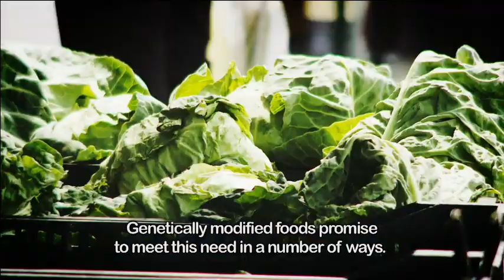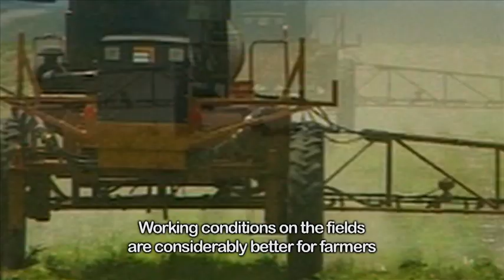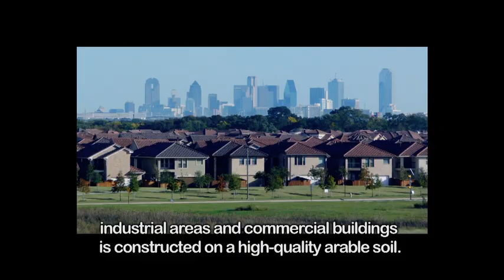BIOTECHNOLOGY 3/4 - What Genes Can Do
Third part of the educational videos on biotechnologies and GMO created thanks to initiative of the Agriculture Office of the U.S. Embassy Prague. In a form of popular science documentary, they explain what biotechnologies and genetically modified organisms are, and what their possible use is in the areas of agriculture, food industry and environment.

For © USA government made by HERAFILM 2012
 screenplay: Michael Londesborough,
 camera: Jaromír Herskovič,
dramaturgist : Šárka Speváková,
 director: Vladimír Kunz